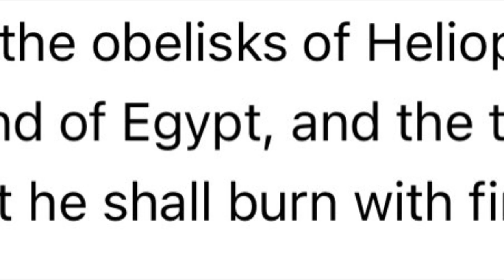Ancient History Confirms Biblical History: The Mystery of the Obelisk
Contrary to popular belief, ancient history actually confirms biblical history. They actually both coincide and talk about the same things. In this video, we discover that the ancient obelisk is located all throughout history, and in the Bible, all representing worship of the sun god, Ra and Osiris/Horus/Isis.￼